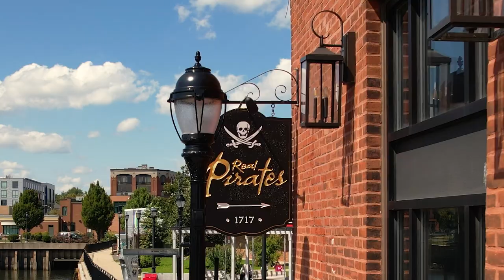The Good Witch of Salem Flies to Real Pirates Salem, MA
The Good Witch of Salem Flies on her magical broom to Real Pirates Museum in Salem, MA